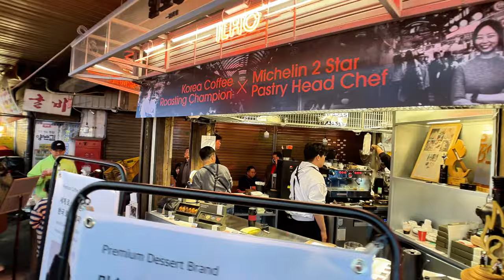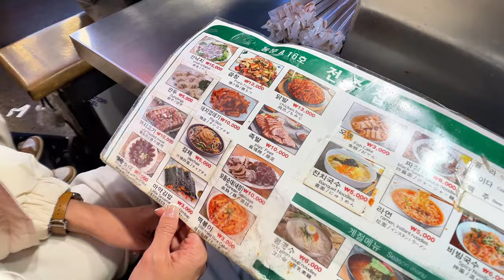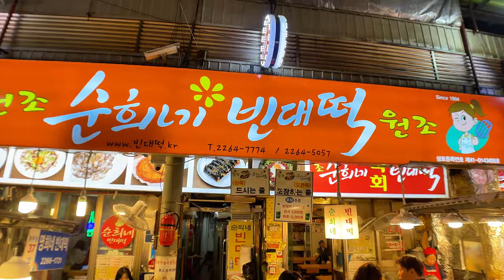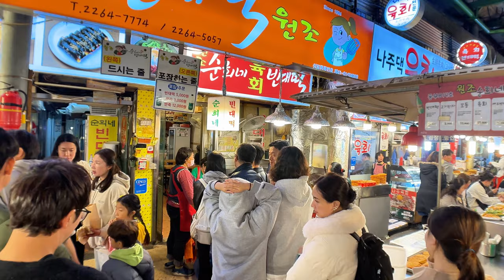Is Gwangjang Market Still Worth Visiting in Seoul, Korea? (광장시장)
No trip to Seoul, South Korea is complete until you visit and eat street food at one of its many popular markets.  It is a MUST DO before you leave this amazing city & country.

There are multiple markets worth visiting and Gwangjang Market is arguably the most popular ever since it was showcased on Netflix Soul Food and other popular YTubers like Mark Wiens came here many years ago.  It's been many years now since the hype so you may be wondering if it is still worth the visiting?

In this video, follow me as I wander and tour this very popular tourist destination and sample many of the amazing street foods it has to offer.

Gwangjang Market
88 Changgyeonggung-ro, Jongno-gu, Seoul, South Korea